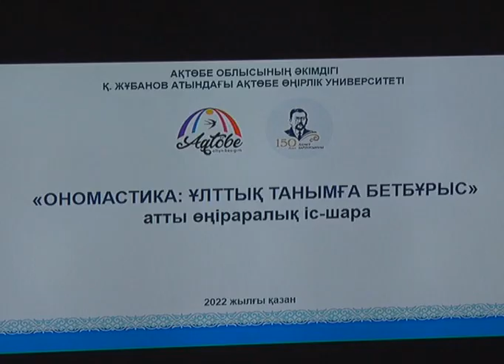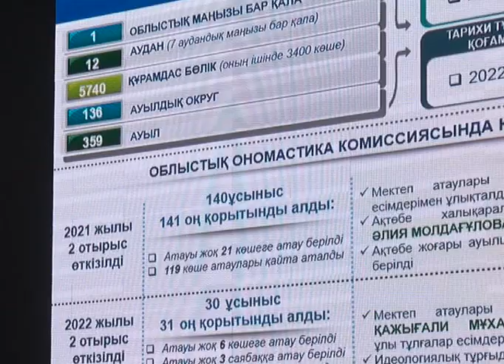Маңызды тұлғаоарға тарихи тұлғалардың есімдері беріледі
Ақтөбеде маңызды нысандарға тарихи тұлғалардың есімдері берілуі мүмкін. Жоспар бойынша 54 нысанның жаңа атаулары пайда болады. Есет Көкіұлының, Аққағаз Досжанованың, Қамбар Медетовтың, Кердері Әбубәкірұлының есімдерін ұсыну болашақтың еншісінде. Бұл мәселелер бүгін "Ономастика: ұлттық танымға бетбұрыс" атты өңіраралық іс- шарада тағы бір рет пысықталды. Дөңгелек үстелге қоғам белсенділері мен облыстық тілдерді дамыту басқармасының қызметкерлері қатысты. Облыста атауы жоқ шағын аудандардың, көшелердің, елді-мекендер мен әлеуметтік нысандардың саны жетерлік. Атап айтар болсақ, аймақта 5 атауы жоқ көше, атауы жоқ 2 шағын аудан, 11 тұрғын үй алабы мен қайталанатын 5 көше атауы бар. Осыған орай бүгін қаладағы жоғары оқу орындарының бірінде идеологиялық тұрғыда ескірген, қайталанатын атауларды өзгерту мен нысандарға жаңа атау беру жұмыстары бойынша облыстық ономастика комиссиясының отырысы өтті. Жиында белгілі болғандай жаңа атаулар тарихи тұлғалардың есімдеріне, Ұлы Отан соғысы батырларының есімдеріне берілмек.